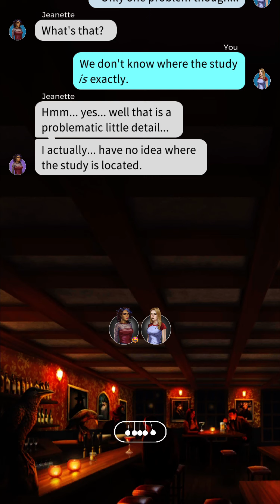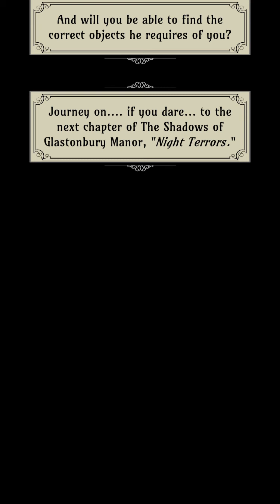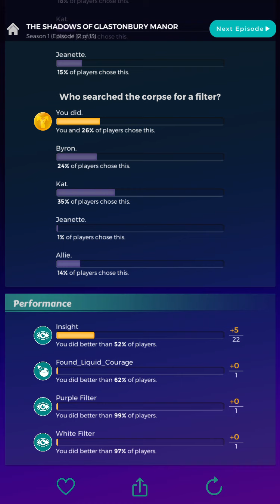We make a good team! l Tales : Choose Your Own Story : The Shadows Of Glastonbury Manor : Episode 12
Hello, I hope you're having a beautiful day! 😊 Here's a new episode of The Shadows Of Glastonbury Manor! What did you think of this episode?